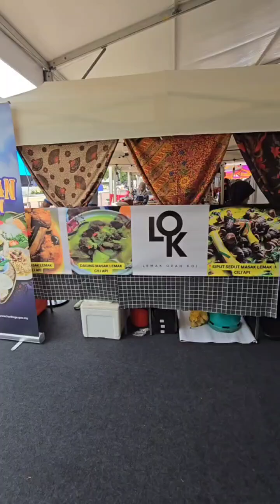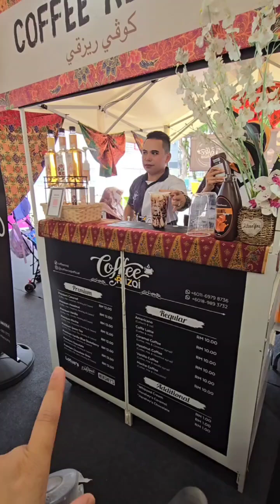FESTIVAL BUDAYA PUTRAJAYA 2024